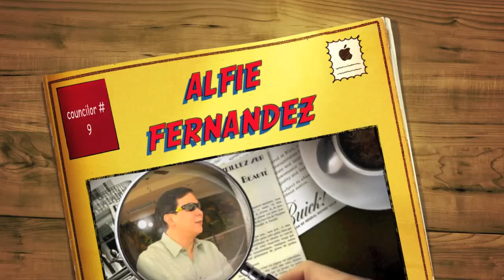what makes you beautiful -Alfie